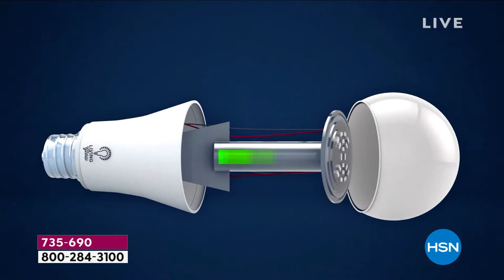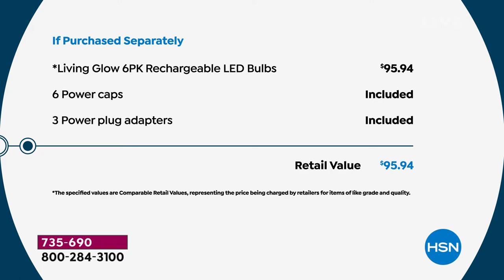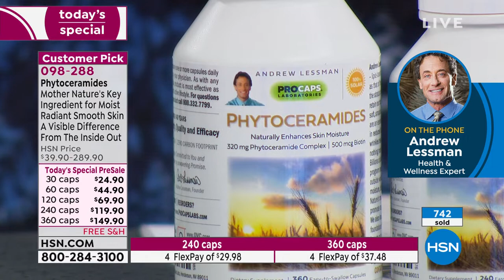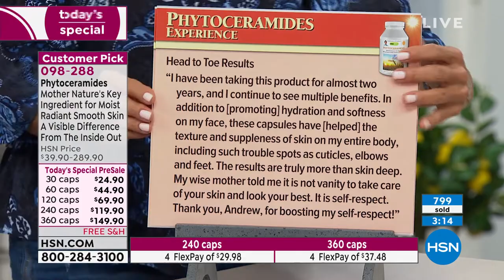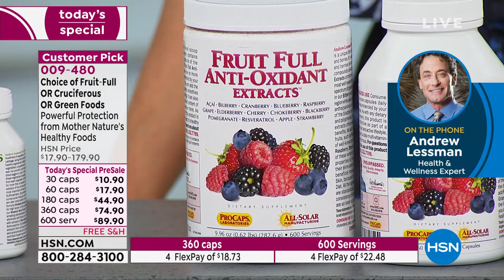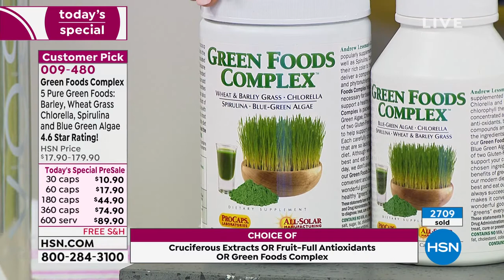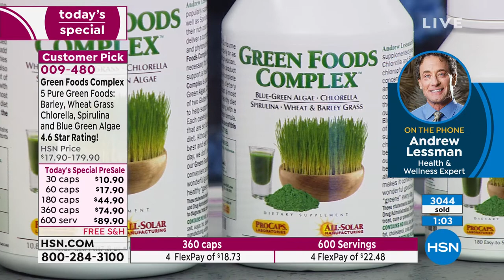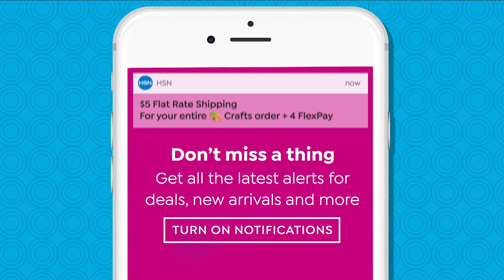HSN | Saturday Morning with Callie & Alyce 06.12.2021 - 12 PM